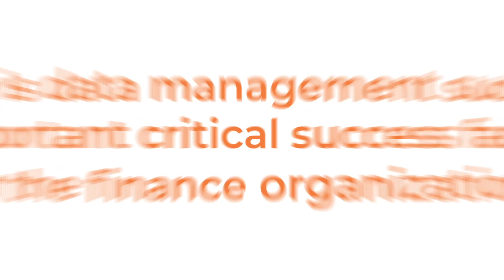HFS' Saurabh Gupta on the importance of data management for F&A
Saurabh Gupta, Chief Research Officer, HFS Research highlights why data and analytics are so important to finance, the wider enterprise and the OneOffice experience.